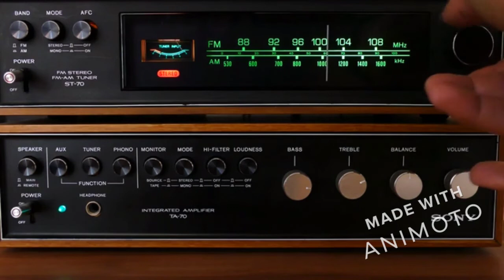WLS CHICAGO Charlie Van Dyke 1973 aircheck (scoped)